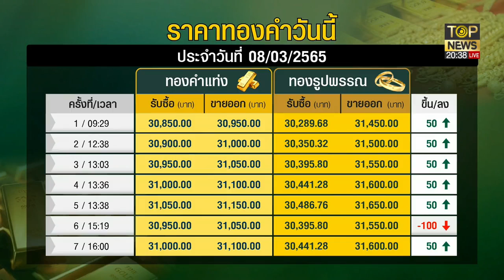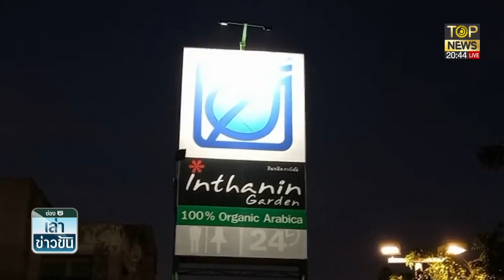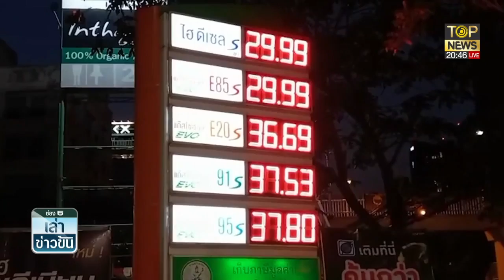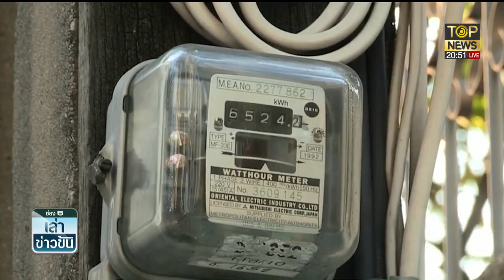ครม.อนุมัติปรับลดภาษีดีเซลที่ใช้ผลิตไฟฟ้า เว้น VAT "คริปโตเคอร์เรนซี" | เล่าข่าวข้น | TOP NEWS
โฆษณาติดต่อ